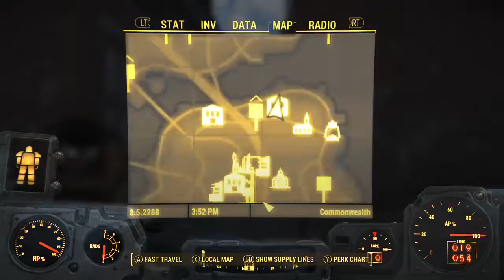DOc's Place - Fallout 4 Night Owl Stream ep77 part2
All content of this Video Game, Entitled, "Fallout 4"  is Owned, and/or Licensed, by Copyright by "Bethesda Game Studios".
I am merely a Gamer who happens to record my gameplay. If someone has a problem with it, they need to speak with Bethesda Game Studios, and find out if they have a problem with it. If for some reason you haven't gotten paid by Bethesda Game Studios, then you screwed up, not me. Direct your claim to them. I'm just the gamer. I don't get payed for playing the game. I had to pay to play.

Fallout 4! Best Damned Game Ever! Get your copy today! Want to see how Cool it is? Then watch this video! After you do that Go Buy a Copy! Sell your cat if you haven't got enough money to afford it! It's That Damned Good!